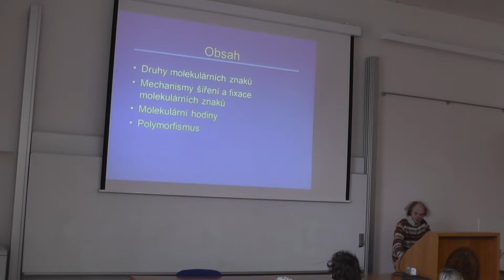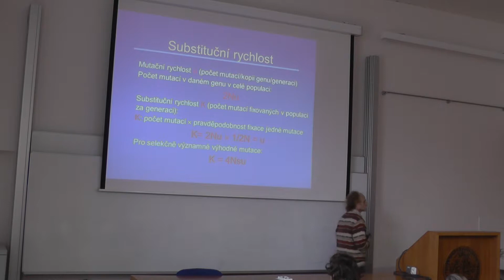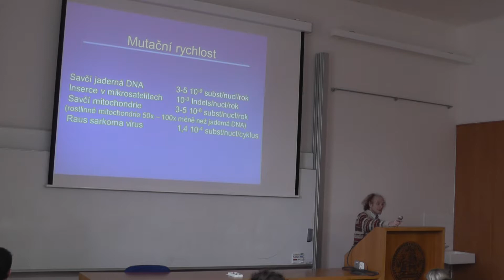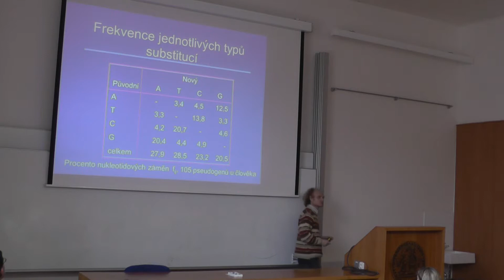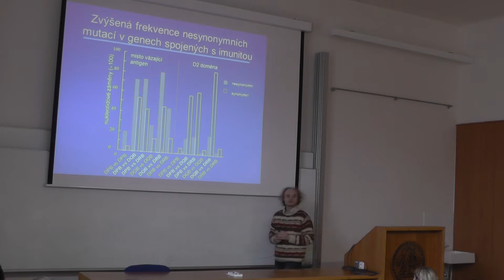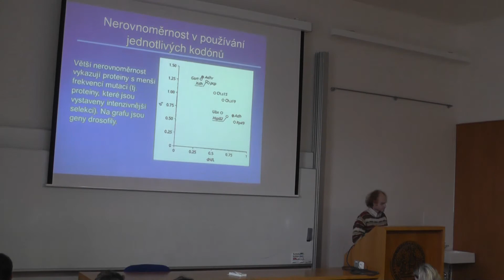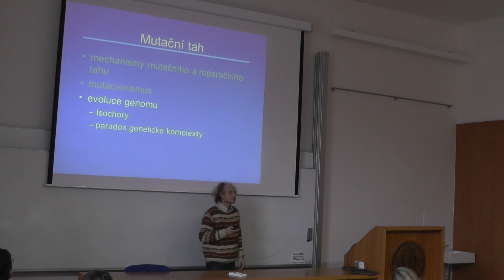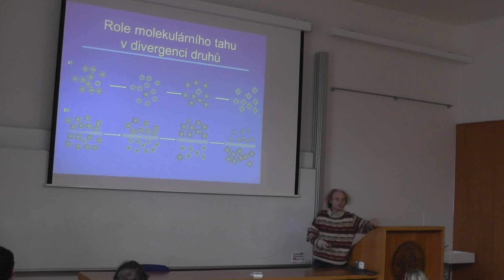Lekce 2,Molekulární evoluce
Přednáška Mikroevoluce a makroevoluce (rozšiřující přednáška z evoluční biologie pro magisterské studenty Př.F. UK)